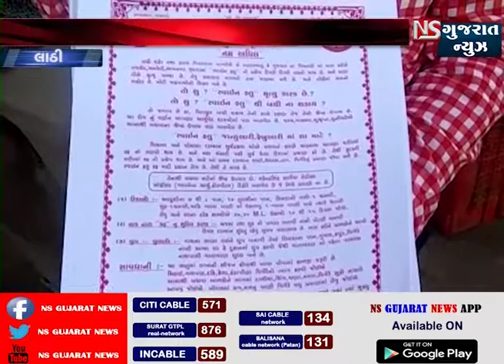LATHI MAHADEV GAU SEWA KENDRA DWARA SWINE FLU JAGRUTI ABHIYAN